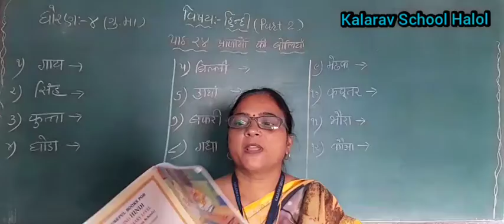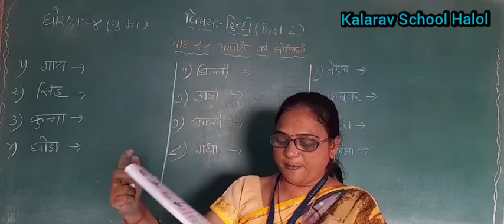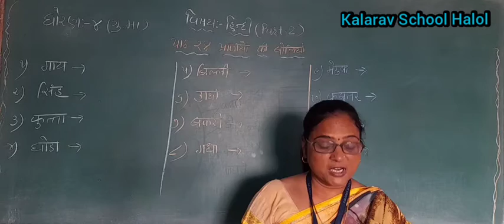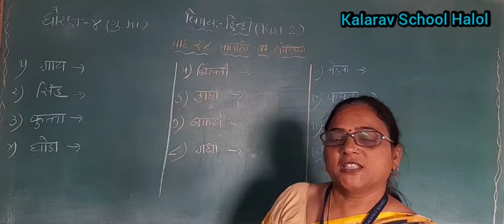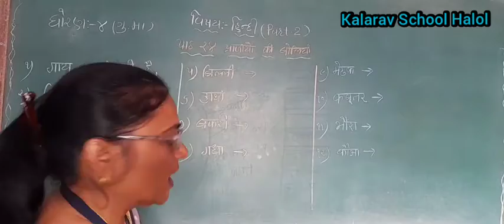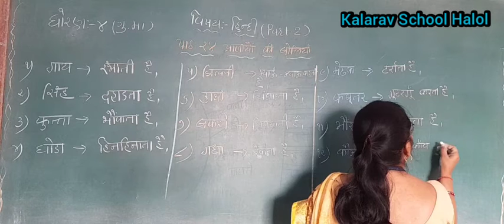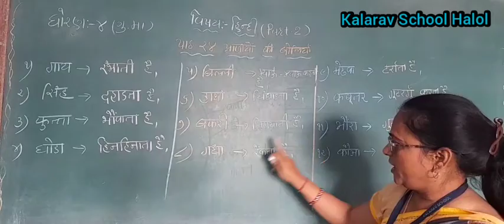STD .4 GM HINDI CH - 24 PRANIYO KI BOLIYA PART - 2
BHARTIMAM